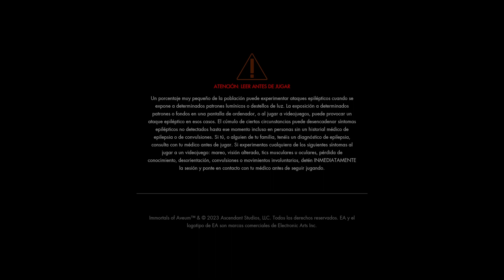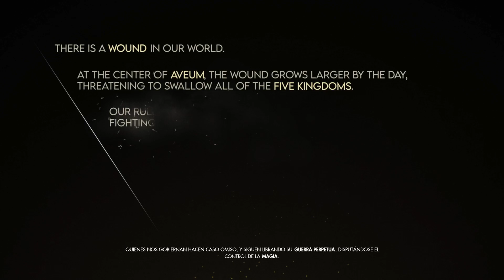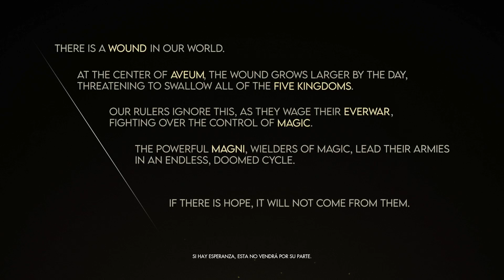CX Play! - Immortals of Aveum - Primeros minutos - No commentary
¡Ser mago nunca había sido tan frenético! Descubre tu potencial con los hechizos gracias a Immortals of Aveum.

Xbox Game Pass: game.page/pcgamepass